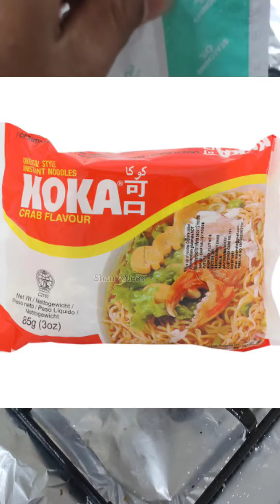spicy sweet corn masala